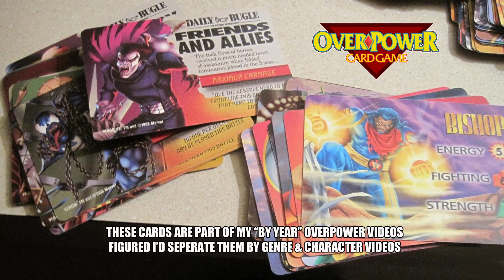DC "Live Action" Overpower Cards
Background music "HBO Doom Patrol" intro.